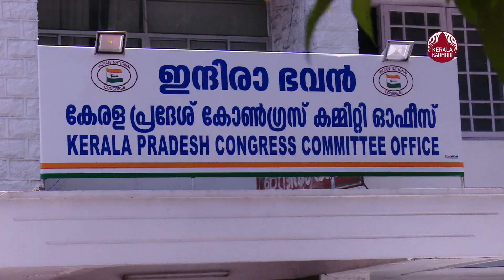Assembly Polls | "ശോഭ"യില്ലാതെ ബി.ജെ.പി പട്ടിക ;സുരേന്ദ്രന്‍ ഡബിള്‍ റോളില്‍ | K Surendran in 2 seats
സ്ഥാനാര്‍ത്ഥി പട്ടിക പ്രഖ്യാപിച്ചതോടെ സംസ്ഥാനത്ത് അങ്കം തുടങ്ങി, കച്ചകെട്ടി അണികളും രംഗത്ത്‌